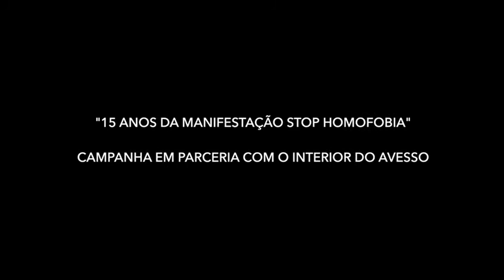Marcha pelos Direitos LGBTI de Viseu 2020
15 anos depois! Com o testemunho de Andrea Peniche.

Marca na agenda: 11 de Outubro, Viseu sai à rua! ✊🏼 🏳️‍🌈

- notícias e cultura LGBTI em português